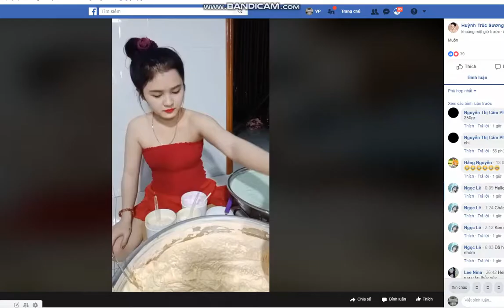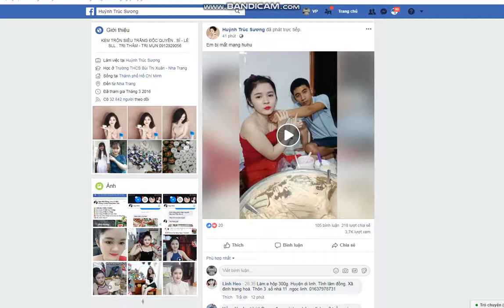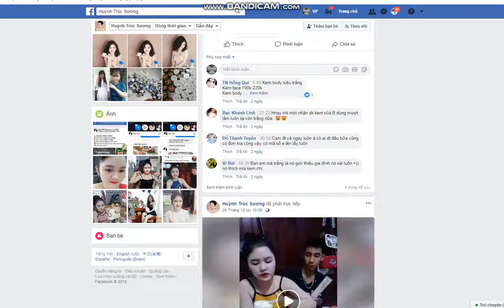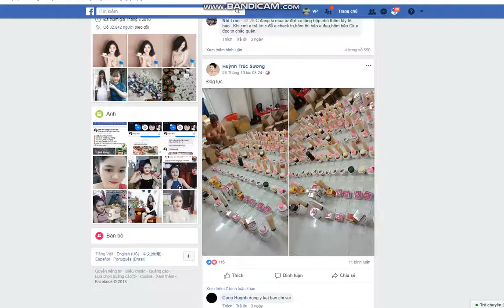Không thể tin nổi , Mỹ phậm không có nguôn gốc , Tự chế thê này mà chị e vân comment ầm ầm